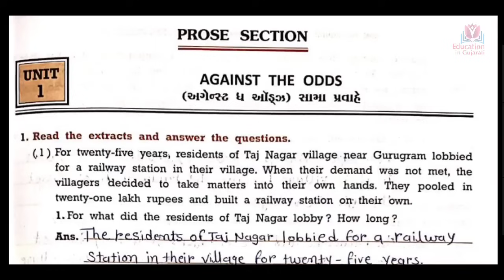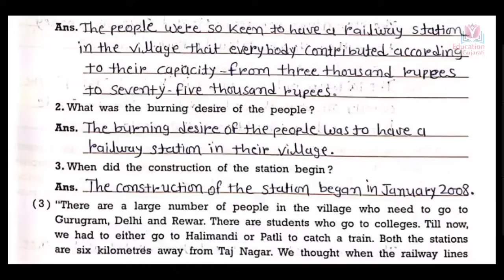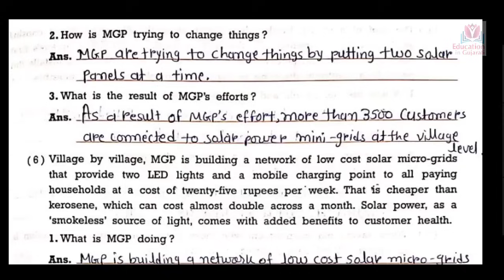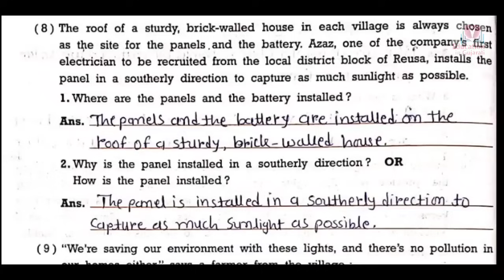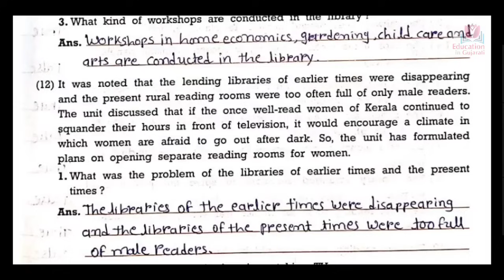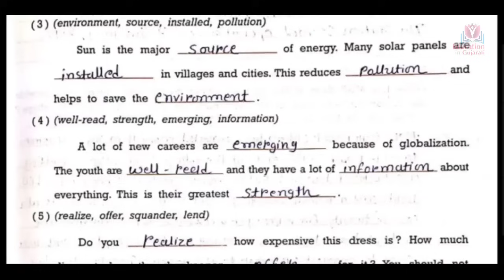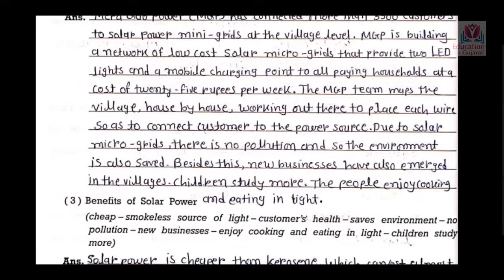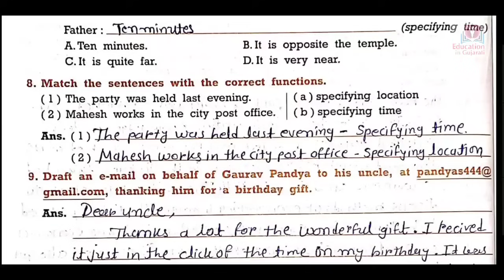std 10 english unit 1 swadhyay pothi | against the odds